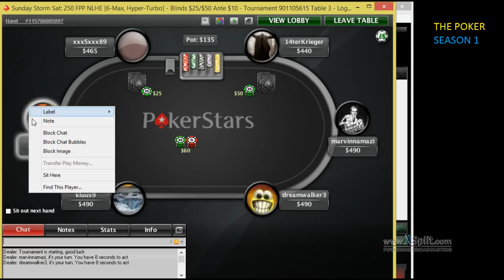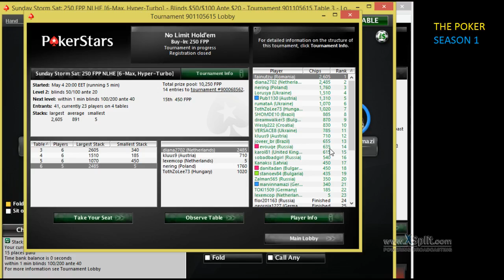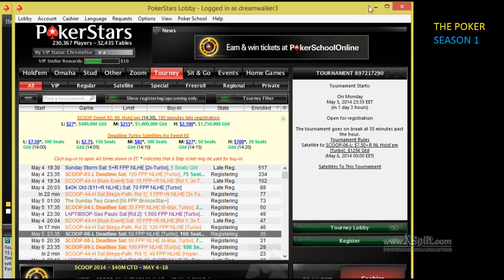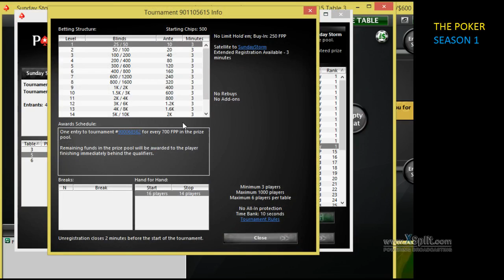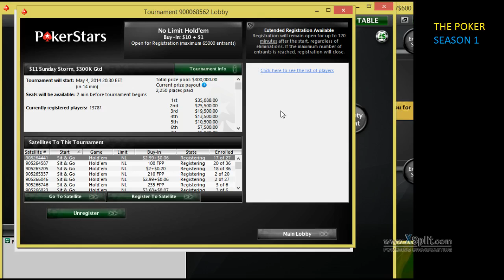THE POKER S1E14 QUALIFYING FOR SUNDAY STORM